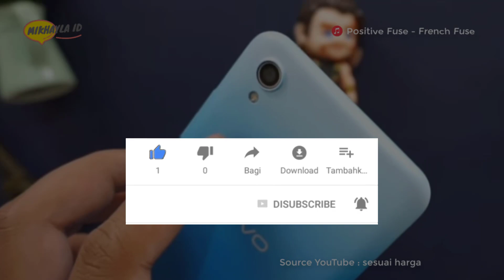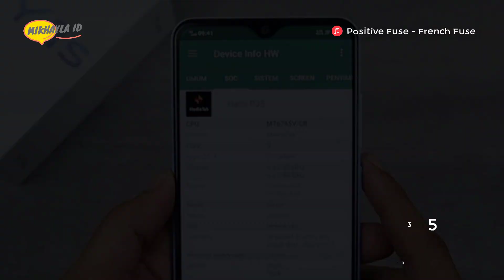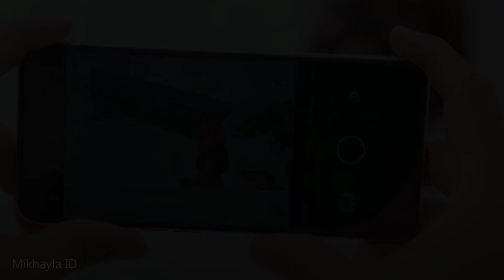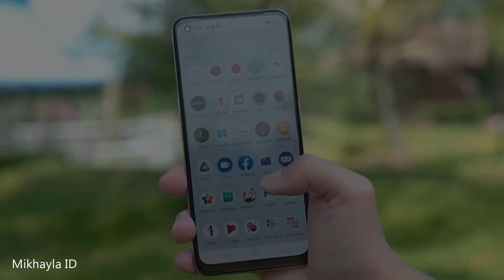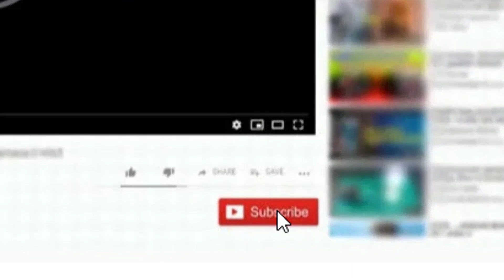SEKARANG HARGANYA DIBAWAH 1 JUTA!! VIVO Y1S REVIEW DI TAHUN 2023 | MASIH WORTH IT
Halo sahabat mikhayla id……… ini nih, seri Y murah hp vivo yang masih menarik untuk dimiliki di tahun ini, apalagi di penghujung tahun 2023, vivo Y1s terlihat mengalami penurunan harga yang cukup signifikan. Nah, buat kalian yang masih tertarik dengan seri Y hp vivo murah ini, berikut full spesifikasi vivo Y1s yang bisa kamu jadikan refrensi ketika ingin meminang seri hp vivo ini.

Pembelian Hp Disini:
vivo Y1s 2GB/32GB

Terimakasih